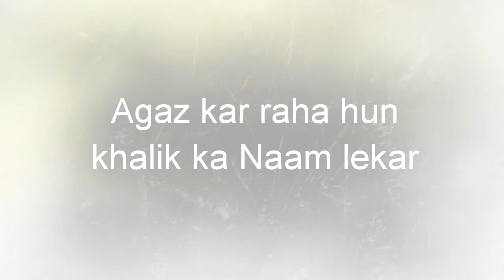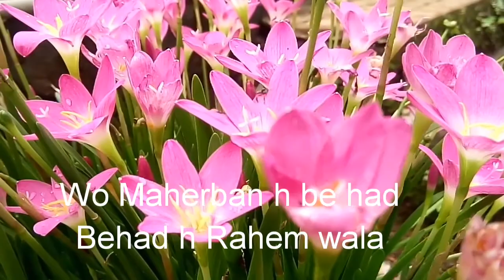Shuru Allah k Naam Se - Allah ka naam lekar - Hamd Allah k Liye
Agaz kar raha hun khalik ka Naam lekar

Voice
Abdul Samad Hurzuk

Video Editing
Luqman kabiruddin kazi

For More Videos please find below Links